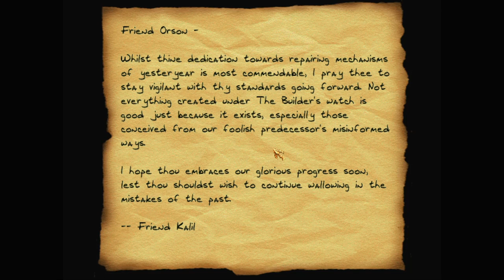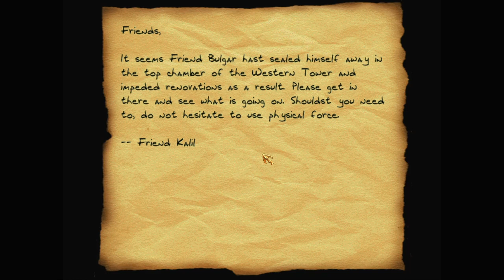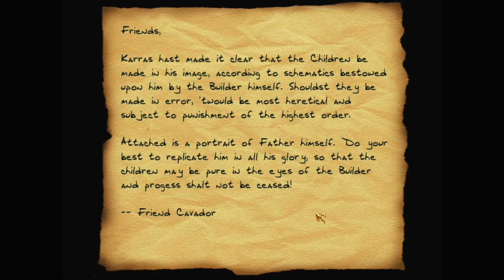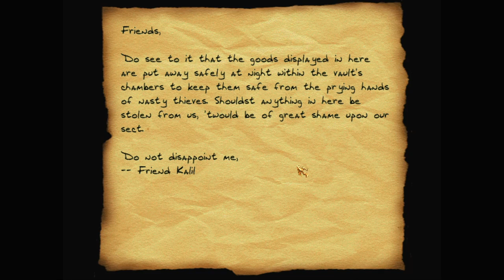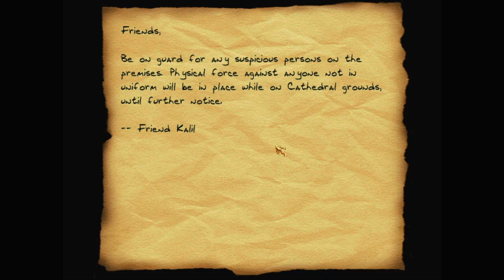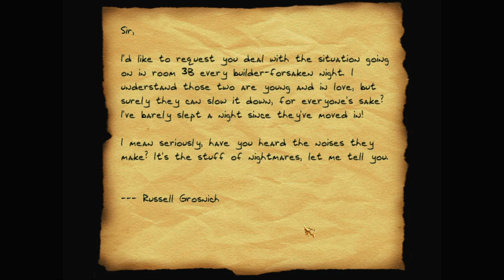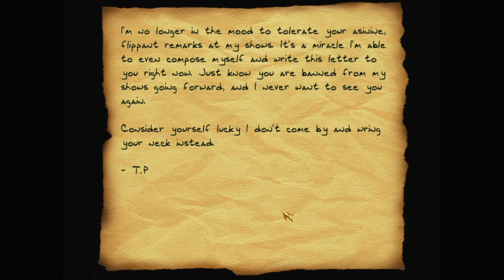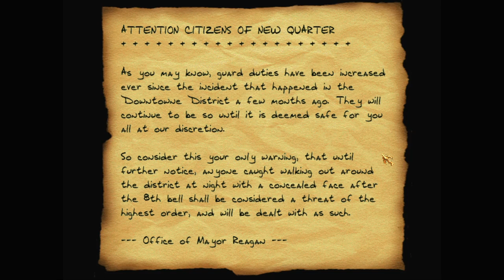Let's play Thief fan missions: Troubling Transitions, episode 2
So the cathedral is now run by this new group, Mechanists. And they're disposing of the old Hammerite artefacts. Well, Garrett can help with the "disposal"…

Troubling Transitions is a Thief 2 fan mission by Psych0sis. Find more details and the download at TTLG